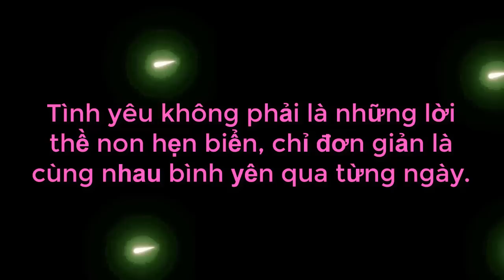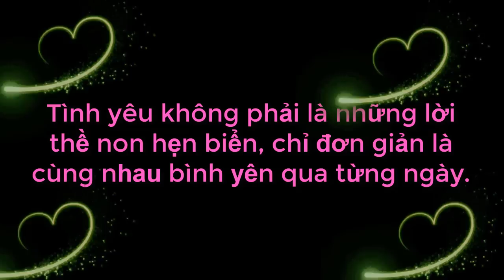Nàng Có Tiêu Chuẩn Độc Và Lạ Khi Đi Tìm Chồng Làm Cả Trường Quay Cười Ngả Nghiêng | 69 CÁCH YÊU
69 Cách Yêu là trang cập nhật những chương trình hẹn hò, ghép đôi, mai mối hot nhất hiện nay BẠN MUỐN HẸN HÒ, HẸN ĂN TRƯA, VỢ CHỒNG SON, YÊU LÀ CƯỚI, MAI MỐI CÙNG NGƯỜI LẠ